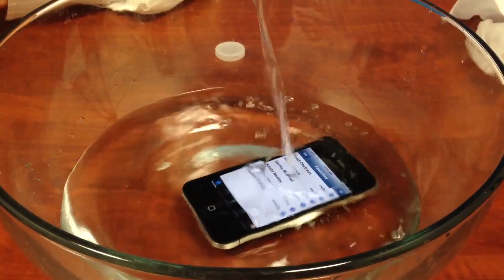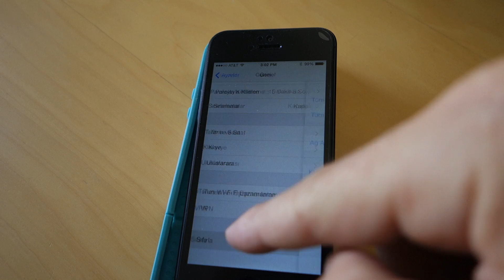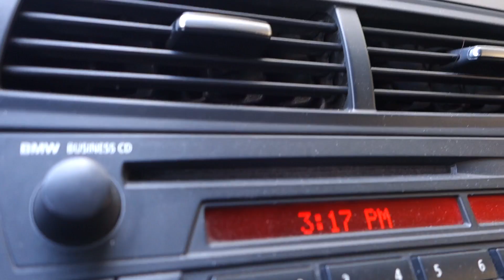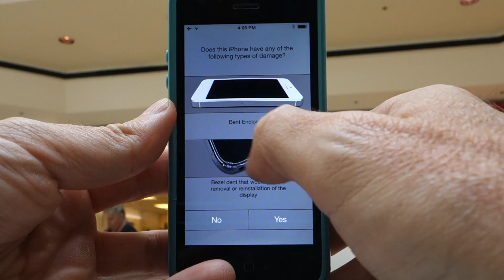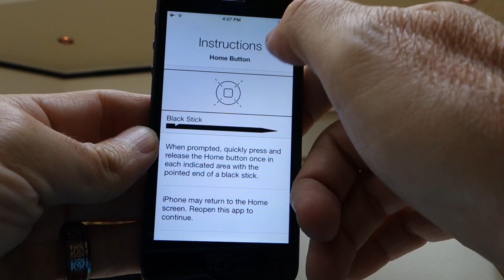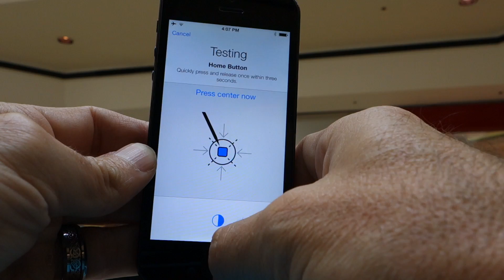iPhone 5 Uyku/Uyanma Düğmesi Değiştirme Programı (CC in English)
Kimi iPhone 5'lerin aç/kapat tuşunda arıza olma ihtimaline karşı Apple değişim imkanı sunuyor. Peki bu değişim nasıl oluyor diye bir çok soru vardı, işte cevapları.

Ayrıca başka hiç bir yerde göremeyeceğiniz Screening Tool uygulaması incelemesi!

Apple'ın iPhone 5 Uyku/Uyanma Düğme Değiştirme Programı hakkında daha fazla bilgi

ENGLISH: I went to the Apple Store and got a lot of information about iPhone 5 Sleep/Wake Button Replacement Program. I also got to see an app called Screening Tool that they use. Which stops working after a while.

PLEASE TURN ON CC FOR SUBTITLES IN ENGLISH